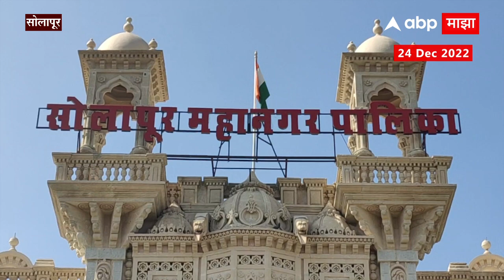Solapur Municipal corporation: Indrabuwan Building चं काम अंतिम टप्प्यात, कशी आहे इमारत?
BJP MLA Jaykumar Gore Accident Pune Live Updates | भाजप आमदार  जयकुमार गोरे अपघात

Video : solapur | Sachin Patil/Producer | Vivek Sudhakar Shinde/Editor